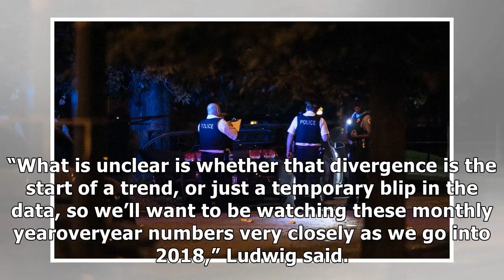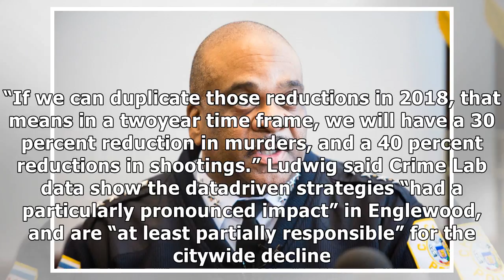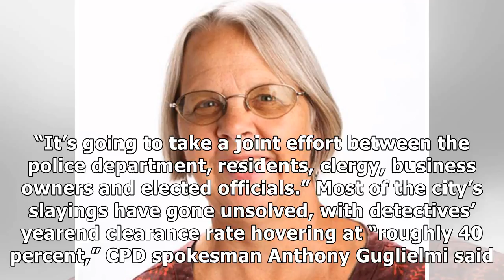Chicago homicides down sharply in 2017, still over 650 slain